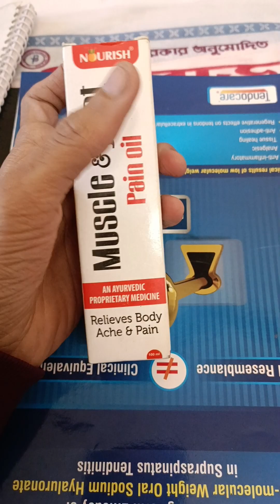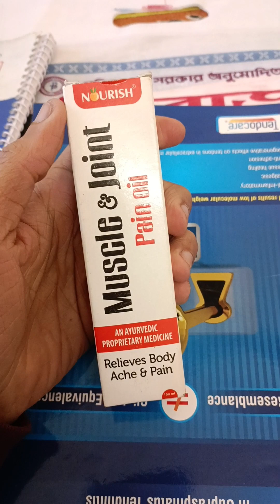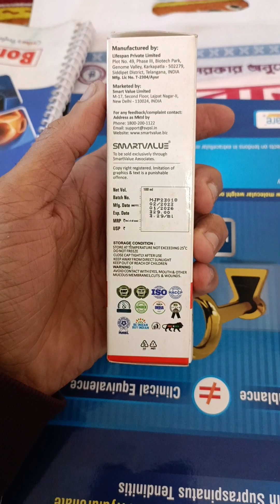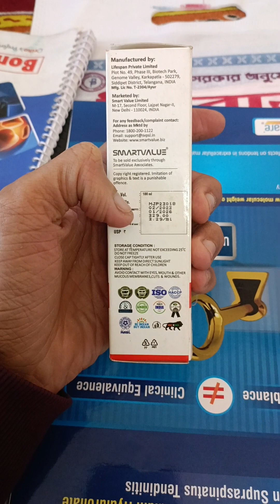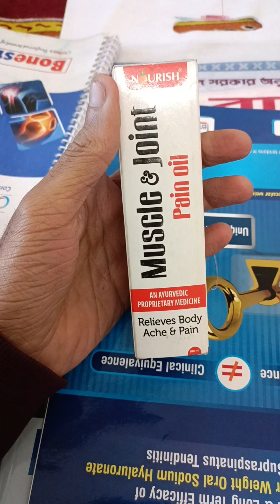NOURISH MUSCLE & JOINT PAIN OIL TOTALLY AYURVEDIC PROPRIETARY MEDICINE RELIEF BODY ACHE PAIN REVIEW.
DESCRIPTION::

With lack of nutrients, unhealthy lifestyle, injuries, and old age there are many problems like chronic diseases and Joint Pain. Discover the power of nature in relieving joint discomfort with Nourish Joint Pain Oil. Crafted with care, this specialized oil is designed to provide effective relief and support for achy joints, promoting improved flexibility and mobility. Rediscover the joy of movement and embrace life to the fullest. Embrace the natural solution that cares for your joints, so you can thrive every step of the way.

BENEFITS :

Effective Pain Relief: Nourish Joint Pain Oil is specifically formulated to target joint pain effectively. Its unique blend of natural ingredients works synergistically to provide fast and reliable relief from discomfort.

Reduces Inflammation: The herbal extracts in the oil possess anti-inflammatory properties, which help to reduce inflammation around the affected joints. This can lead to decreased swelling and improved joint function.

Improves Joint Flexibility: Regular use of Nourish Joint Pain Oil can help in enhancing joint flexibility by reducing stiffness. This can be particularly beneficial for individuals with conditions like arthritis or joint stiffness due to aging.

Soothes Muscle Tension: The oil’s application provides a soothing and warming effect, which aids in relaxing muscle tension around the affected joints, further alleviating discomfort.

Supports Joint Health: Nourish Joint Pain Oil’s natural ingredients are known for their nourishing properties, which can contribute to overall joint health and support joint function.

SUGGESTED USE :

Gently apply on the affected area 3-4 times in a day & massage.

QTY – 100 ML